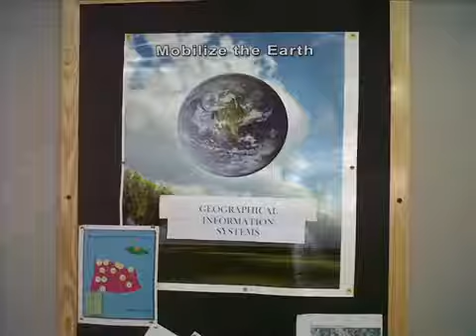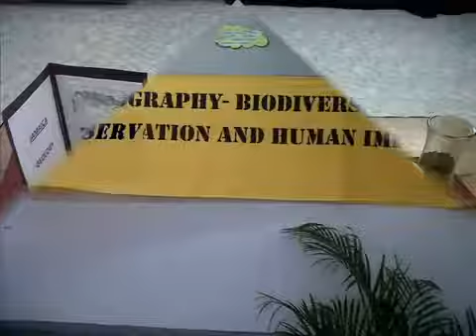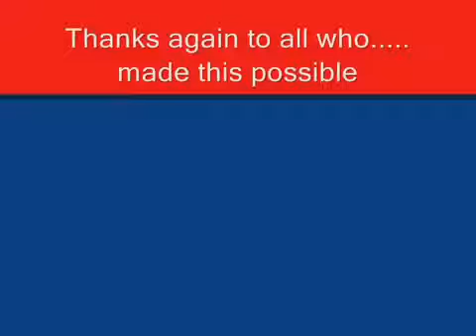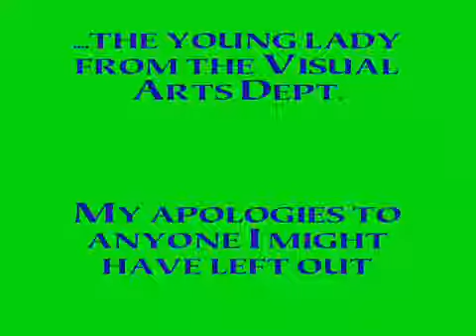Research Day @ The Mico (Geography Group)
An oldie. but Goodie. Mico research Day 2013
Research Day is a part of Mico Week celebrations designed to, among other things, highlight the legacy of the 181 -year-old institution. feeling nostalgic.